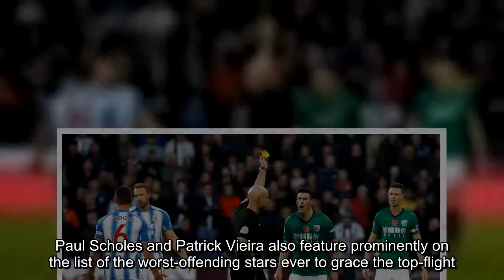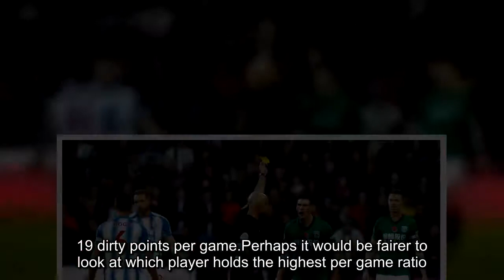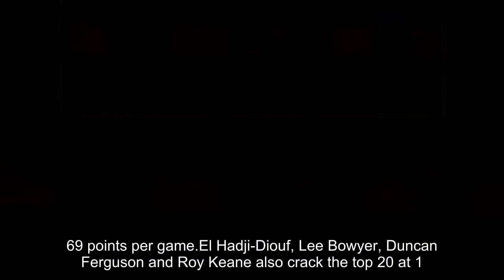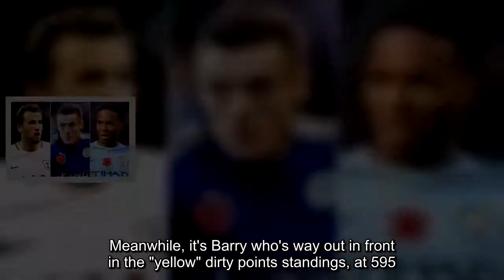Gareth Barry, Lee Cattermole, Joey Barton... the dirtiest Premier League footballers of all-time, re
Paul Scholes and Patrick Vieira also feature prominently on the list of the worst-offending stars ever to grace the top-flight.LEE CATTERMOLE, Joey Barton, Vinnie Jones.these are usually the names that spring to mind when you think of "dirty" footballers.But who is in fact the most card-happy player in the history of the Premier League? According to research from DirtyPlayers.co.uk, none of the trio above are the filthiest footballers of the past 25 years.In fact, that "honour" goes to West Brom midfielder Gareth Barry.The former Aston Villa, Manchester City and Everton man has picked up more "dirty points" - based on 25pts for a red card and 5pts for a yellow - than any other player.Barry has racked up 745 points during his long career.but is he technically the dirtiest player? After all, the ex-England international has played 636 times - averaging 1.19 dirty points per game.Perhaps it would be fairer to look at which player holds the highest per game ratio.with that title going to Sunderland man Cattermole.Incredibly, the feisty midfielder averages 2.08 dirty points per game, just ahead of Barton (2.01).Cattermole and Barton are the only two players to average two or more points per game, with Vinnie Jones just behind at 1.93.Patrick Vieira, Danny Mills, Dennis Wise and David Batty are all unsurprising inclusions in the top ten - all above 1.69 points per game.El Hadji-Diouf, Lee Bowyer, Duncan Ferguson and Roy Keane also crack the top 20 at 1.42 dirty points per game or more.Ferguson, Vieira and Richard Dunne boast the highest "red" dirty points with 200 apiece - the equivalent of EIGHT sendings-off.Meanwhile, it's Barry who's way out in front in the "yellow" dirty points standings, at 595.